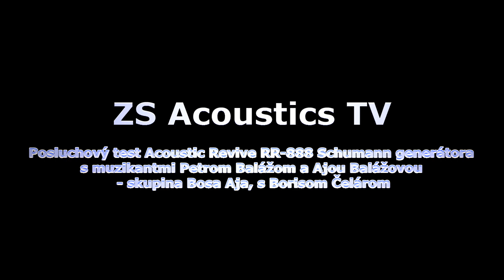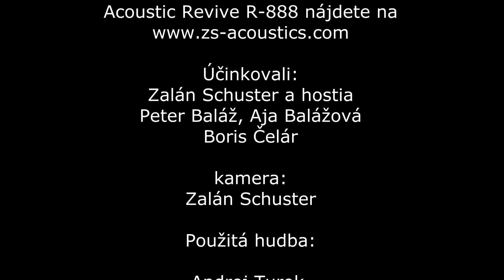Acoustic Revive R-888 posluchový test 2/3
Posluchový test Acoustic Revive R-888 Schumann generátora s muzikantmi Petrom Balážom, Ajou Balážovou skupina Bosa Aja, Borisom Čelárom

Vo videu nájdete WoodPack. Je rytmicko – melodický hudobný nástroj vyrobený z vysoko rezonančného kvalitného dreva.